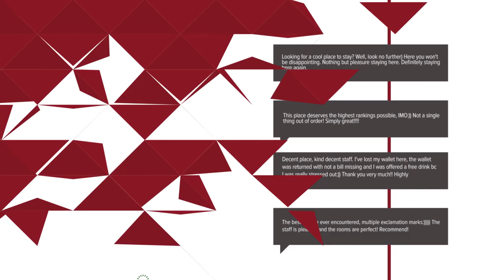Patria Studio hotel review | Hotels in Brasov | Romanian Hotels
Patria Studio hotel video review. Hotels in Brasov, european 3 stars hotels.